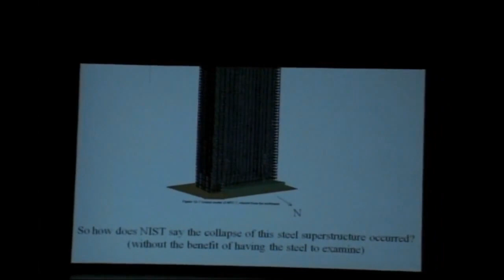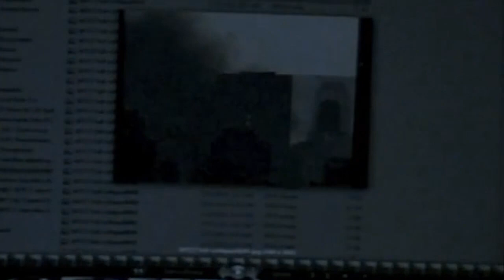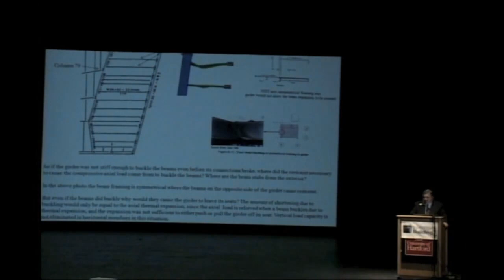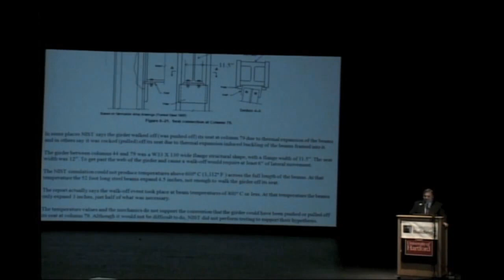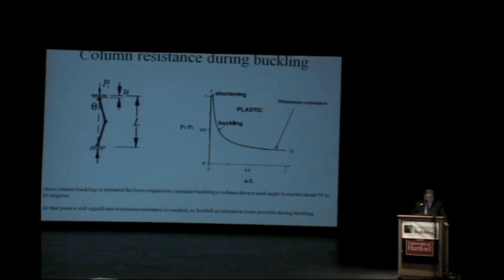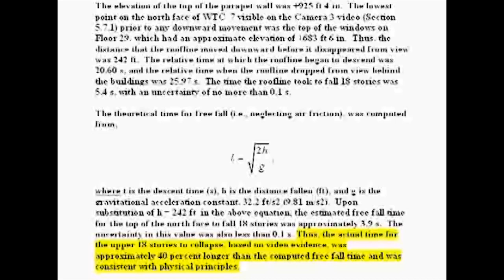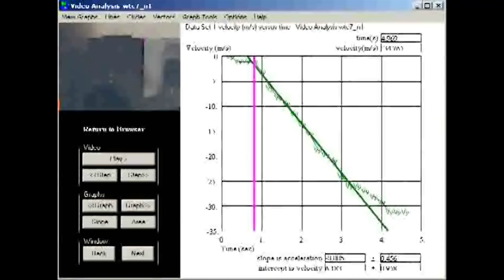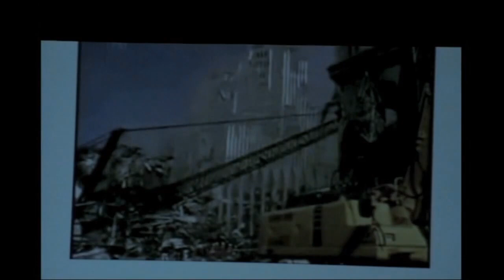9/11 - WTC7/Building 7 Analysis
Building 7 was a 47-story skyscraper that was part of the World Trade Center complex. It would have been the tallest high-rise in 33 states. It collapsed at 5:20 pm on September 11, 2001. It was not hit by an airplane and suffered minimal damage compared to other buildings much closer to the Twin Towers.

7 Facts about Building 7

1) If fire caused Building 7 to collapse, it would be the first ever fire-induced collapse of a steel-frame high-rise.

2) Building 7's collapse was not mentioned in the 9/11 Commission Report.

3) According to a Zogby poll in 2006, 43% of Americans did not know about Building 7.

4) It took the federal government seven years to conduct an investigation and issue a report for Building 7.

5) 1,500+ architects and engineers have signed a petition calling for a new investigation into the destruction of Building 7, specifying that it should include a full inquiry into the possible use of explosives.

6) Numerous witnesses say the possibility of demolishing Building 7 was widely discussed by emergency personnel at the scene and advocated by the building's owner.

7) Building 7 housed several intelligence and law enforcement agencies, and the NYC Office of Emergency Management's Emergency Operations Center, more commonly known as "Giuliani's Bunker".